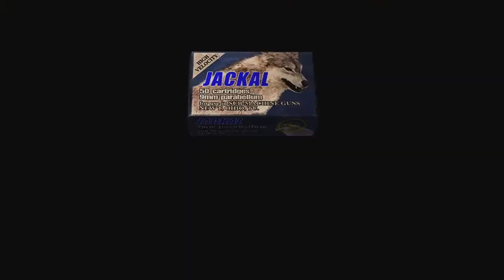Resident Evil 4 2021 05 24 .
Luck